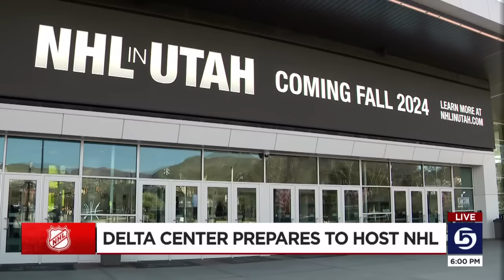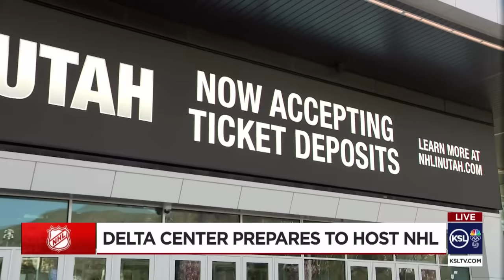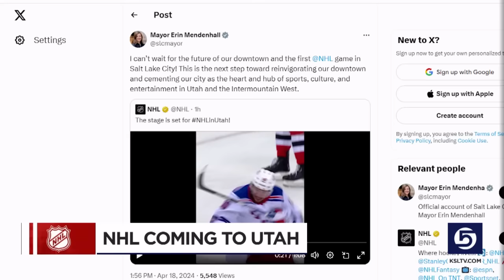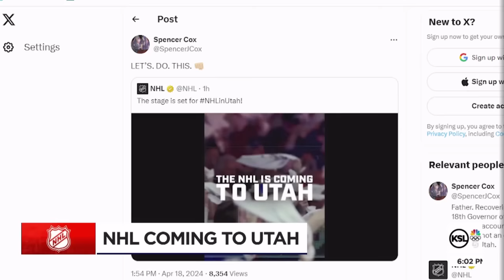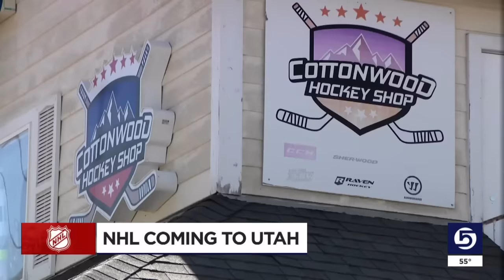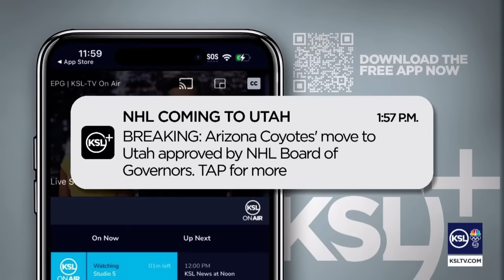League approves new NHL team in Utah owned by Ryan, Ashley Smith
The NHL Board Of Governors unanimously approved the establishment of a new hockey franchise in Utah by Ryan Smith.